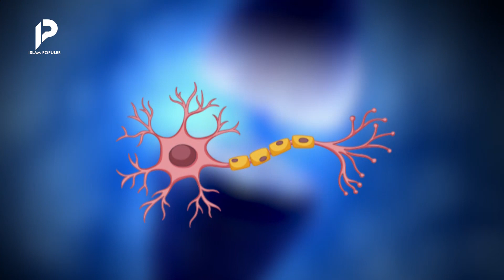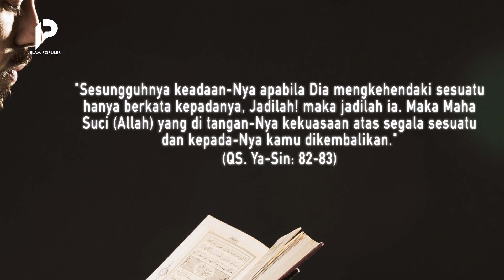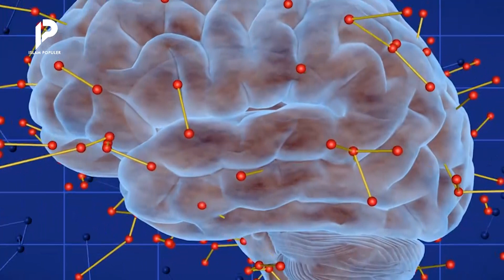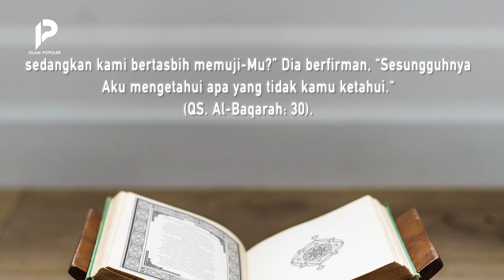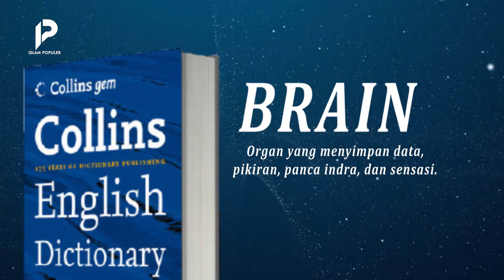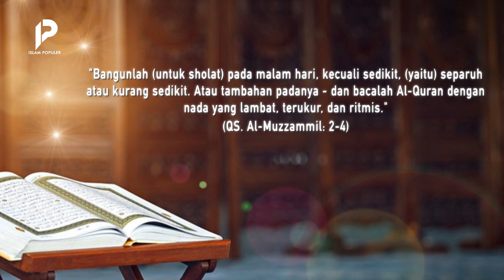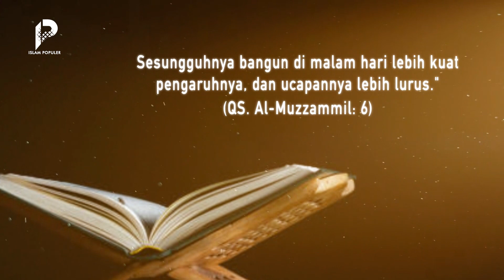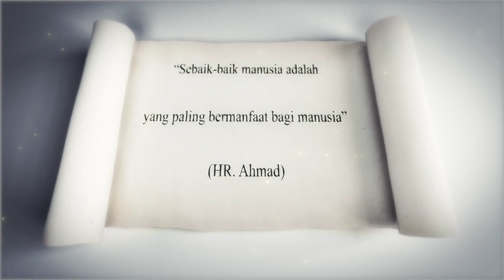Tubuh Manusia yang Dibongkar Al Quran Hingga Ilmuwan Mengakui, Ternyata Syaraf Manusia Berkomunikasi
Neurosains merupakan ilmu yang mempelajari sel saraf. Dalam sel saraf terdapat sinapis, yaitu titik pertemuan dua sel yang memindahkan dan meneruskan informasi. Inilah yang menggerakkan proses komunikasi manusia. Kerumitan proses komunikasi yang digerakkan oleh sel saraf ternyata sudah dijelaskan di dalam Al-Quran.